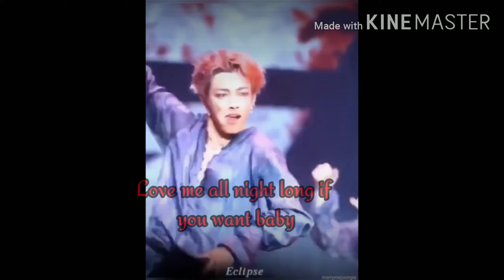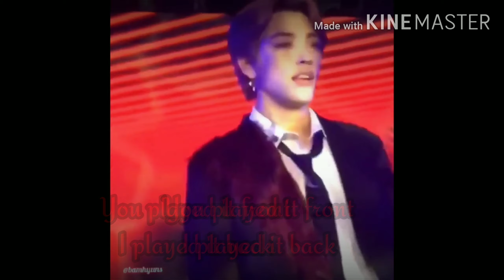김 홍중 (Kim Hongjoong) Bom Bidi Bom FMV